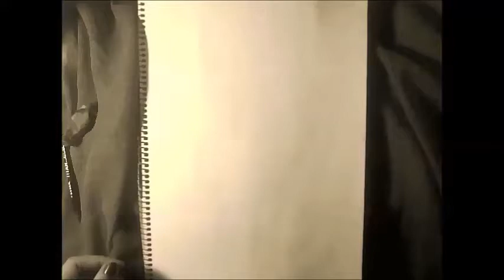Sketch speed drawing - Michael Jackson portrait